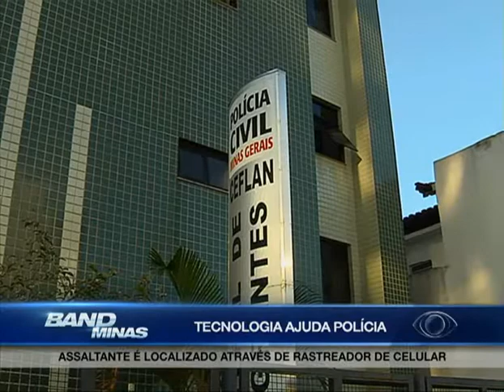Jornal Band Minas 15/05/14 Bloco 2